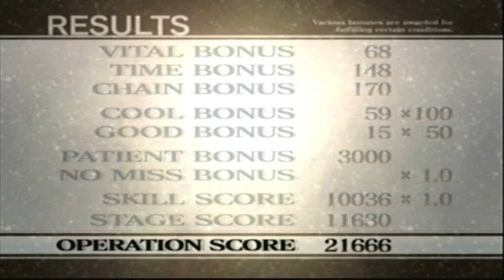Let's Play Trauma Center: New Blood - Bonus 1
Bonus Episode 1: Challenge Accepted.

Live commentary this time!  Don't expect a whole lot of these in the future; I prefer doing my videos in post-commentary.  However, for some extra stuff, I don't mind going live.